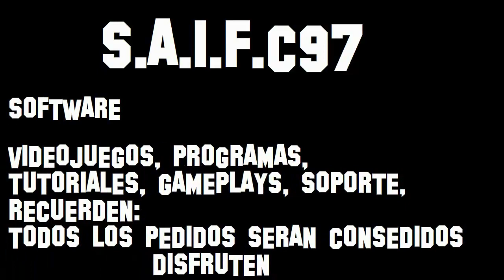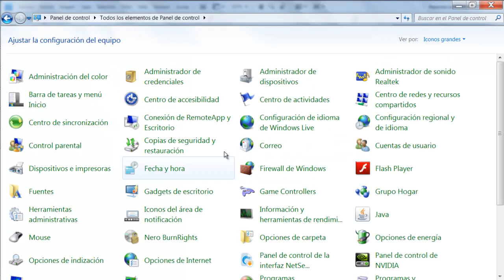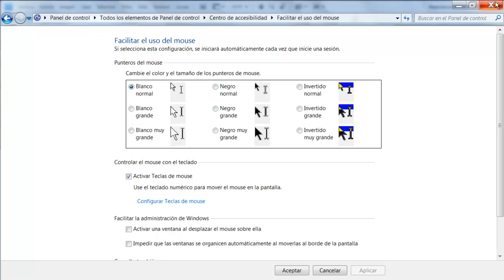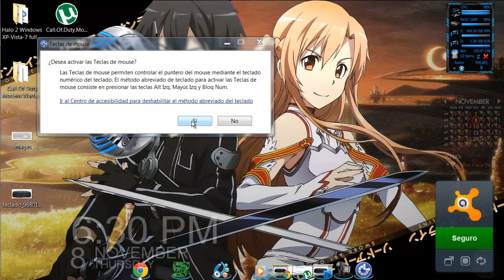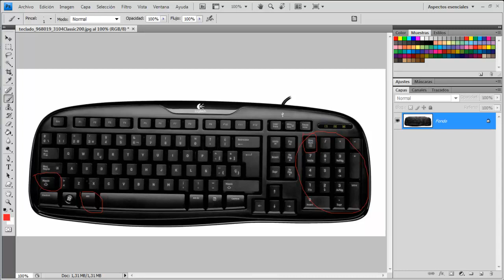Como Mover El Cursor Con El Teclado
el link tiene publicidad no le tengan miedo solo esperen 10 s y listo denle a SKIP THIS AD o SALTAR PUBLICIDAD Y Directote a La Pagina Para Descargar

En los links si les sale publicidad solo esperen 10 s y denle a SKIP THIS AD que estara situado en la parte superior derecha
si tienen protección contra publicidad desactiven la para que no tengan problemas y sean dirigidos a la pagina rápidamente disfruten del contenido (si hay cualquir problema con el link dejen un comentario a y no olviden pedir) :D